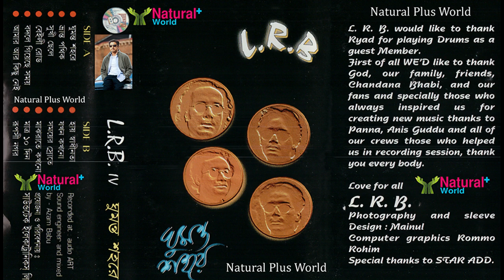LRB (Love Runs Blind)-Amar Ar Kichu Nei-আমার আর কিছু নেই-Natural Plus World-2020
Song : Amar Ar Kichu Nei-আমার আর কিছু নেই
Singer : Ayub Bachchu
Words : Latiful Islam Shibly
Band : LRB (Love Runs Blind)
Song Duration : 4:58
Album : Ghumonto Shohore-ঘুমন্ত শহরে
Released : 1995
Format : Cassette
Studio : Audio Art Studio
Producer : Ayub Bachchu
Label : Soundtek (Natural Plus World)